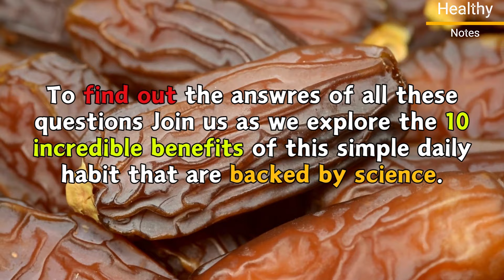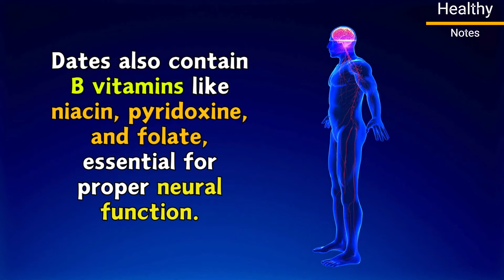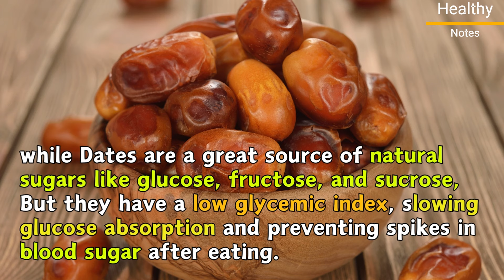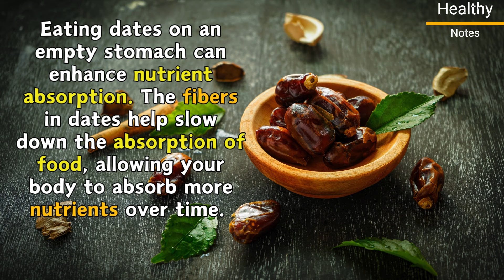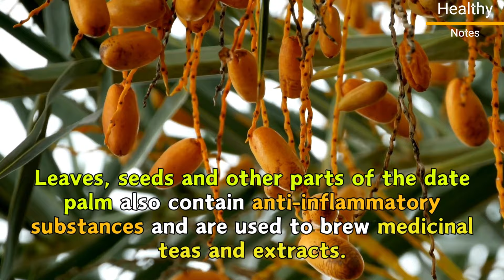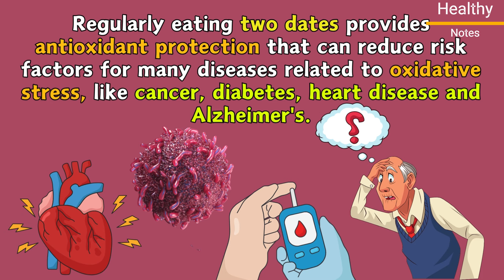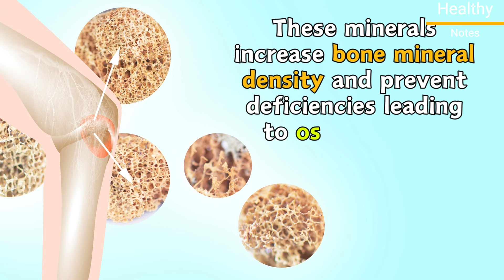10 Things happen When You start eating two dates on empty stomach everyday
10 Things happen When You start eating two dates on empty stomach everyday

Dates are the dried fruits of the date palm tree, growing in many tropical regions around the world. Dates are not only delicious but also packed with nutrients. Have you ever wondered what would happen if you ate two dates on an empty stomach every day? how would your body respond? also containing high sugar and carb contents, are they realy safe to be consumed daily especially for people with diabetes? To find out the answres of all these questions Join us as we explore the 10 incredible benefits of this simple daily habit that are backed by science.